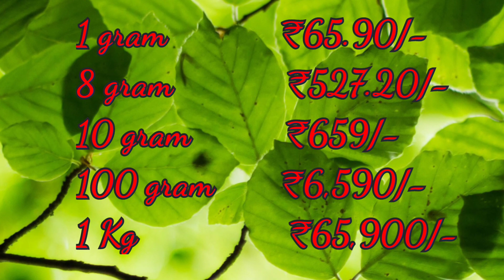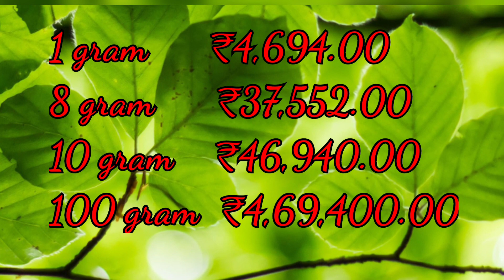Today Silver Rate in India|11-10-2021|Silver price today|Gold Rate Today|ఈ రోజు వెండీ ధర|चांदीका भाव